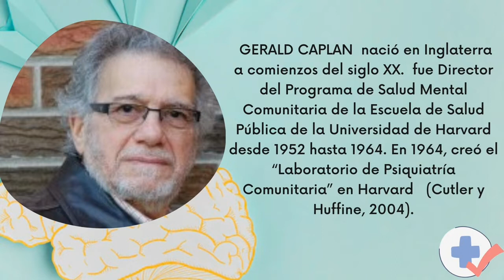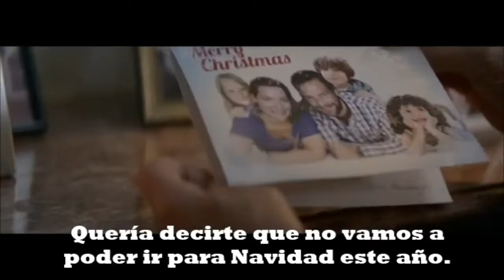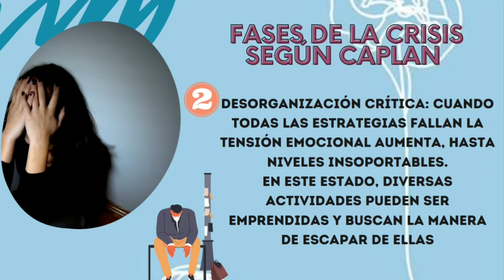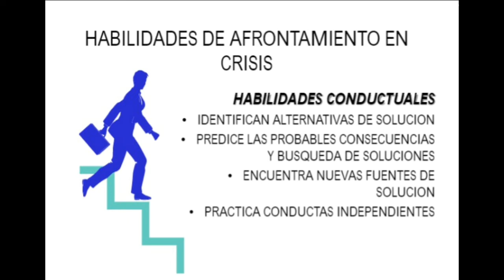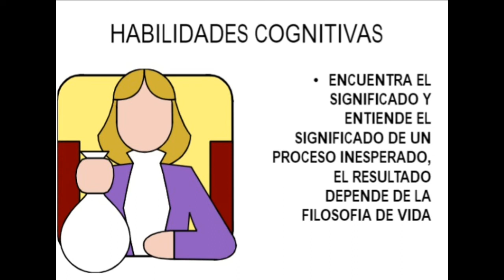Teoría de Gerald Caplan "Intervencion en crisis , comunitaria"